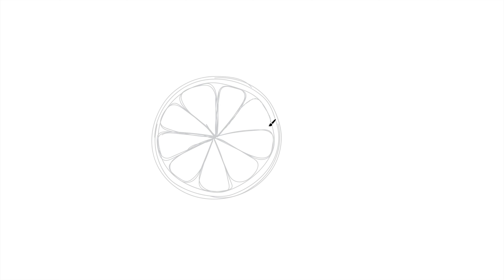Relaxing Speed Paint of a Christmas Ornament accompanied with Lake Ambiance (ASMR)